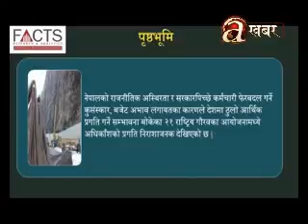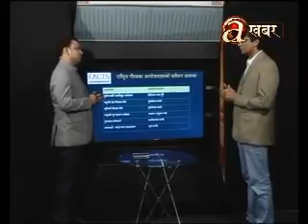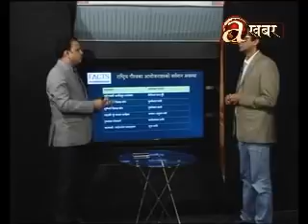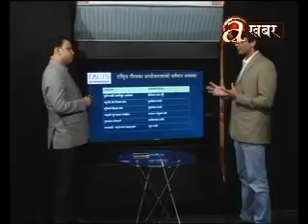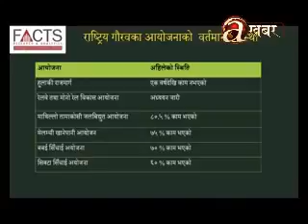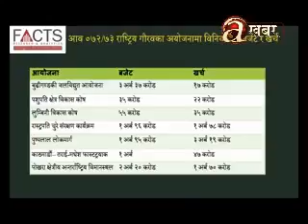Tathya Ra Tarka October 04 , 2016 Episode 92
Topic: Current Status of National Pride Projects
Guest: Mr. Achyut Wagle
           (Economic Analyst)
Tathya and Tarkya is a weekly program which airs on Avenues television every Wednesday after news @ 9. This program is presented through a collaboration between FACTS and Avenues TV. In this program we collect facts from all over the country and do logical discussion based on the results with our distinguished guests. The information is collected through Avenues TV's network, which spans all 75 districts of the country. The questions are prepared by FACTS research and analytics and the show is hosted by Mr. Manish Jha, Managing Director of FACTS research and analytics private limited.